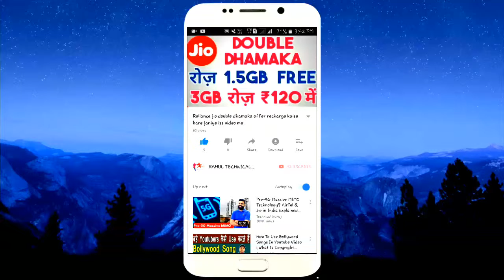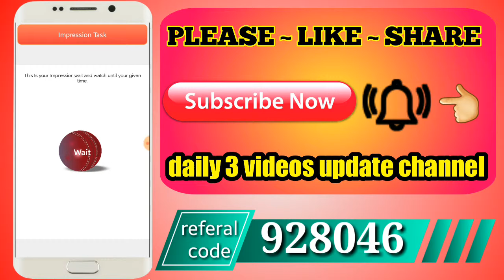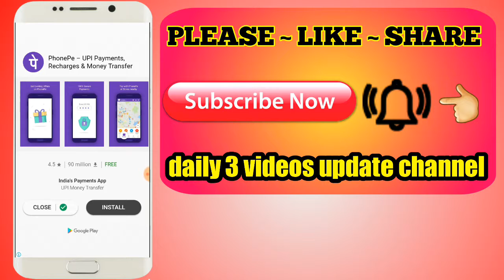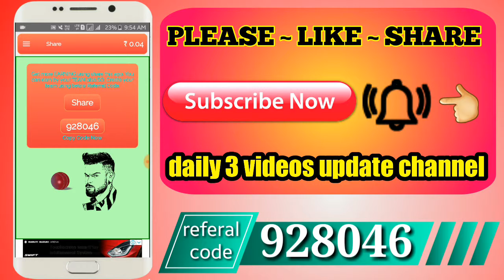Hapo Application - || Refer ₹40 - Direct Paytm Cash income ₹10,000 Monthly ||Withdraw Tricks 🔴Live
Hello and namaskaar Dosto iss video me maine aapse Latest Cricket Fans Club application ke baare me Baat Share ki hai jaise app online kush task kar ke paisa earn kar sakte hain latest android application hai  2019

Genuine Earning App, how to earn Paytm Cash, Paytm se paisa kaise kamaye, Make Money Online, solve math and earn free paytm cash, Spin and Win Paytm Cash, Earn Paytm Cash By Playing Games, ₹50 Rs in One Minute#rahultak#rahultechnicalrahulkumar#latestandroidapp#rahultak#freepaytmcashgiveaway#free paytmcashappwithproof#Paytm Loot Updates,